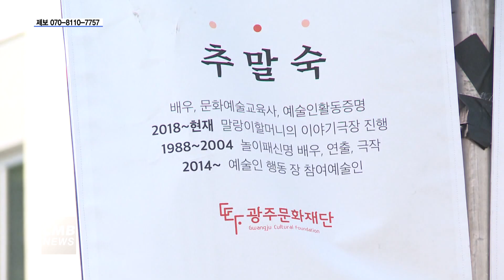[광주뉴스] 광주문화재단, 금남로 일대 예술배너 프로젝트 게시